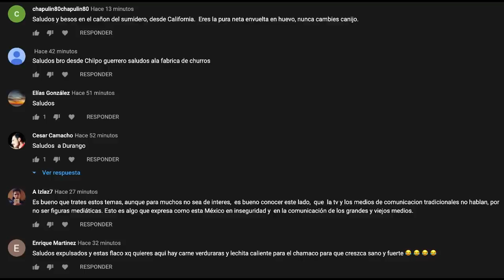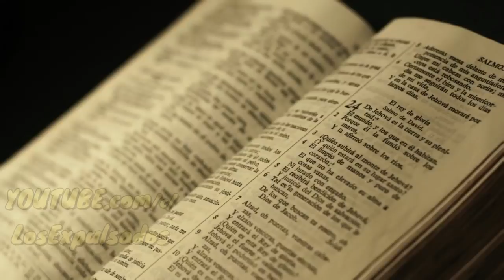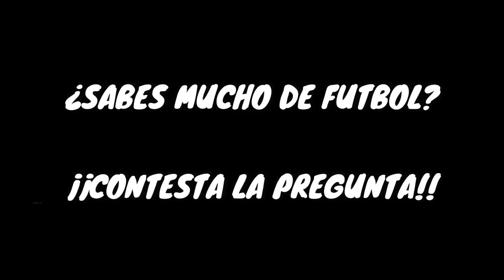EL Portero MÁS RECICLADO Y BARATERO Del Futbol Mexicano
Armando Navarrete nunca pensó que su carrera se iría al desagüe por ser tan temerario, aun así con la ayuda divina logró conservar su empleo en la Liga MX hasta terminar en una liga donde no se gana nada.